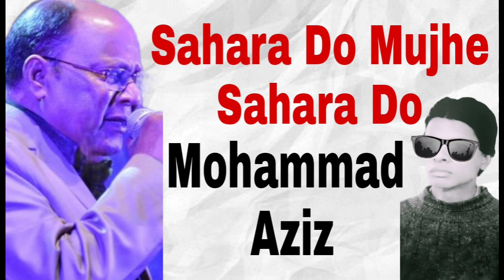Mohammad Aziz Ke Geetton Ki Taraf Dekh Aaj Ke Geetton Ke Bure Zamane Pe Na Ja